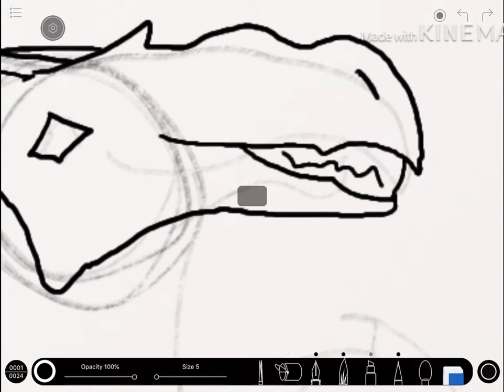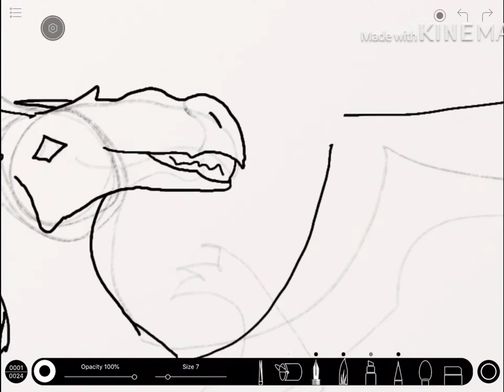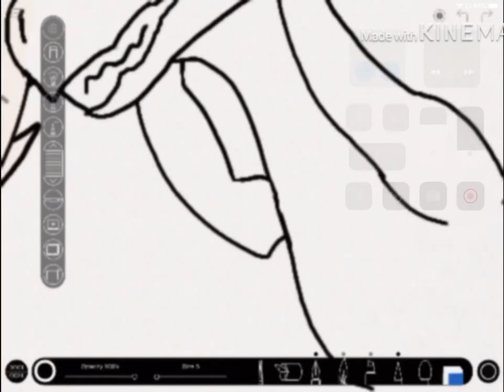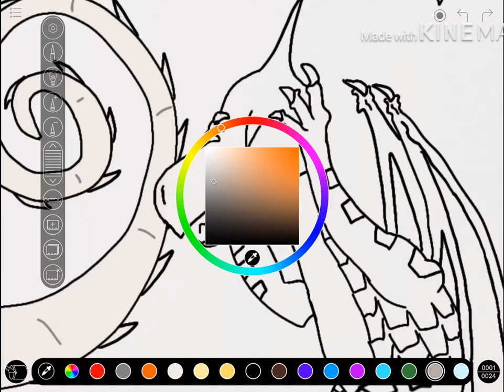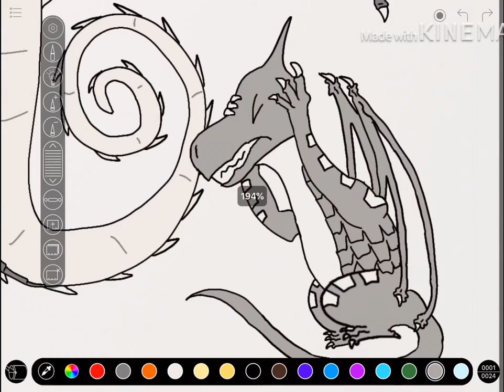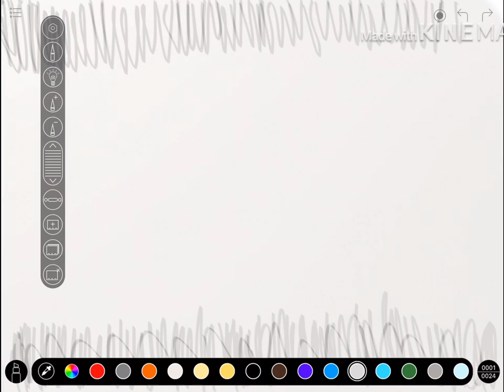“Bow down to me” Darkstalker speedpaint 40 sub celebration!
AHHHHH! How did we make it here!?!?? THANK YOU GUYS SO MUCH! AHHHH! IM DYING! For this celebration I wanted to do another speedpaint! And who did I chose!?!?!? DARKSTALKER! YAY! So I wanted to make this like darkstalker was... like haunting dragonets in there mind... so that might explain why Darkstalker has no legs!!! Like a ghost!!! Idk who the nightwongs are at the bottom... but... IT STILL TURNED OUT GREAT! Thanks again!
Characters owned by: Tui T. Sutherland
Published by: scholastic
Made with: Kindmaster
Character: Darkstalker
AHHH! Thanks again!